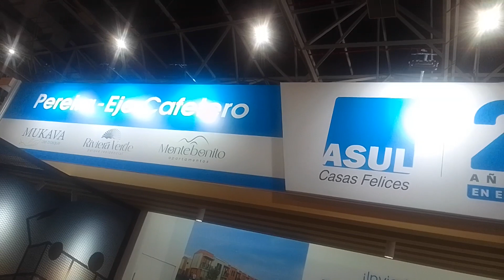Constructora Asul: Llevando el Encanto del Eje Cafetero a Expoinmobiliaria 2024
La Feria Expoinmobiliaria 2024 se convierte en punto de encuentro para los inversionistas que exploran oportunidades que ofrece el Eje Cafetero de Colombia. En este escenario, Constructora Asul, con base en la ciudad de Pereira, se destaca como un referente, presentando una cartera de proyectos que capturan la atención tanto de inversores como de futuros residentes.

El interés por el Eje Cafetero ha desatado un flujo constante de consultas digitales hacia Constructora Asul, indicando un creciente apetito por invertir en la región. La oferta de la constructora abarca una variedad de apartamentos y casas, VIS y No VIS, que prometen confort, privacidad y una conexión inigualable con la naturaleza, todo ello a minutos de Pereira.

Lo que hace del Eje Cafetero un imán para los inversionistas es su paisaje natural y cultural único, su sensación de seguridad y su alta calidad de vida.

Descubre el encanto del Eje Cafetero con Constructora Asul en Expoinmobiliaria 2024, donde la promesa de 'Casas Felices' te espera entre montañas y naturaleza.